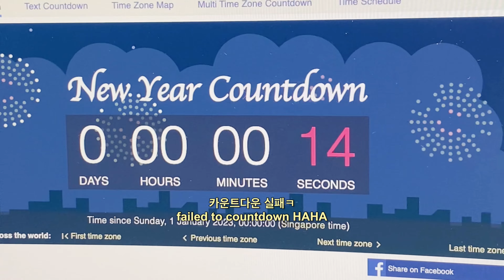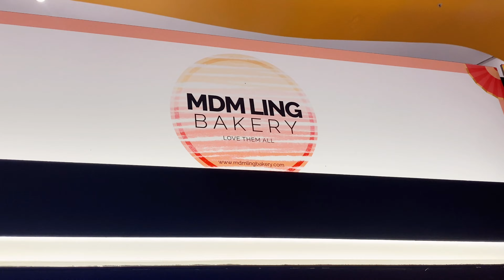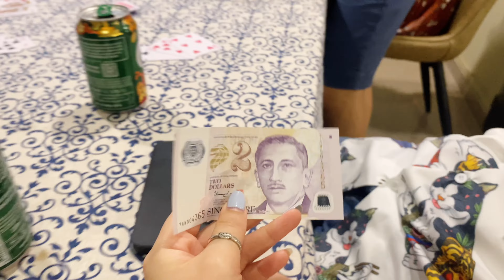[🇸🇬 VLOG] Bye 2022! Non stop MUKBANG CNY 2023 in Singapore🍊🍊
A bit of a throwback from 2022 December and how I spent my new year in SG!
First time visiting MY bf’s family gathering for CNY🍊🍊

Food places below ⬇️

Cafe Kitsune | 📍13 Stamford Rd, #01-11, Singapore 178905
Le Bistrot Du Sommelier | 📍53 Armenian St, Singapore 179940
NBCB | 📍181 Orchard Rd, #04-23 Central, Orchard, Singapore 238896
Brewerkz Riverside Point | 📍30 Merchant Rd, #01-07 Riverside Point, Singapore 058282
Nozomi Millenia Walk | 📍9 Raffles Boulevard Millenia Walk #02-06, 039596

Chapters:
00:00 intro
00:07 2022 Christmas Eve
01:34 NBCB & Dynamic Duo Concert
03:06 Apple Store & Skateboarding
03:43 Vivo City
04:18 Nozomi & Art SG
04:41 Sarnies & SAM
05:30 CNY Gatherings